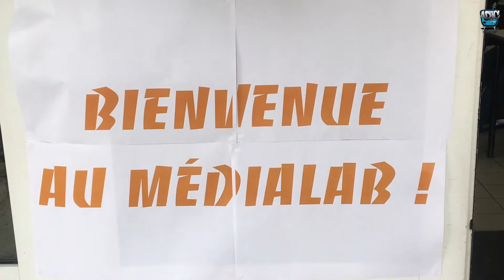Making Off MédiaLab 2018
À Nous les Médias ! #2 : le 14 avril à la MJC Lorraine. La deuxième journée d'expérimentation autour des médias citoyens « À Nous les Médias ! », organisée par la Fédération Française des MJC, la Fédération Régionale des MJC de Lorraine et une trentaine de MJC.